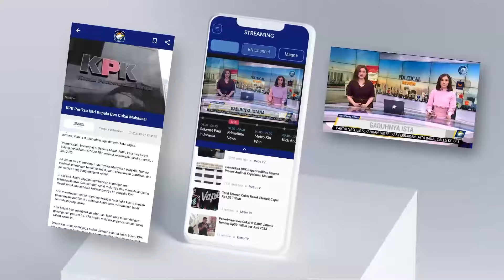Banjir Bandang Menerjang Pemikiman di Samosir - [Metro Siang]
MetroTV, Curah hujan tinggi menyebabkan kecamatan Simanindo di Kabupaten Samosir Sumatera Utara di terjang banjir bandang. Beruntung tidak ada korban jiwa dalam peristiwa ini. Meski demikian sejumlah rumah dan perladangan warga rusak akibat tertimbun materila lumpur dan pasir.